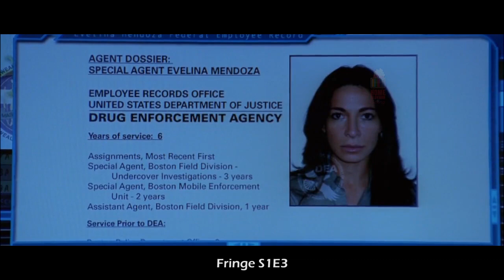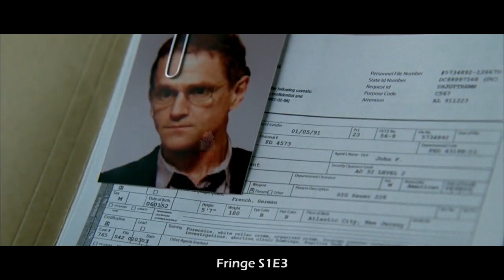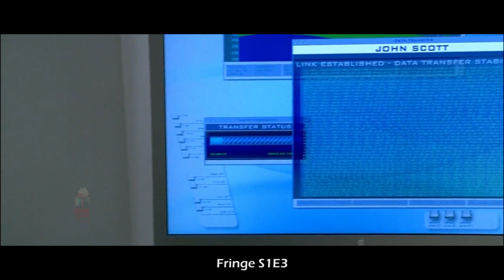ෆ්රින්ජ් S1E3 - TV Series Sinhala Review - Home Television Sinhala TV Series Explained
Welcome to Home Television Sinhala TV Series Sinhala Review. Today we are going to see "ෆ්රින්ජ් S1E3" episode review Sinhala. Just Relax and Enjoy the TV Series that I explained in Sinhala.

✅ මුල ඉදන් ඔක්කොම බලන්න